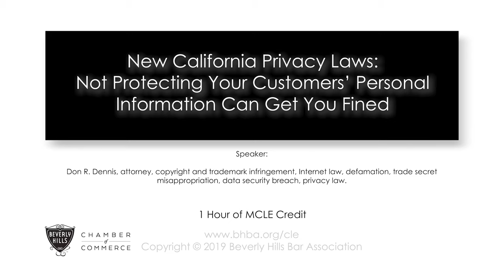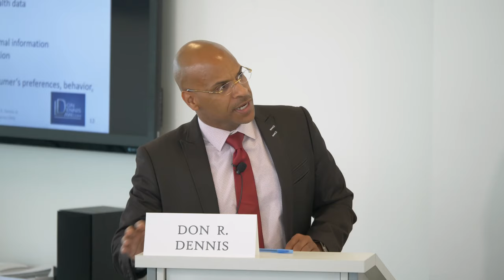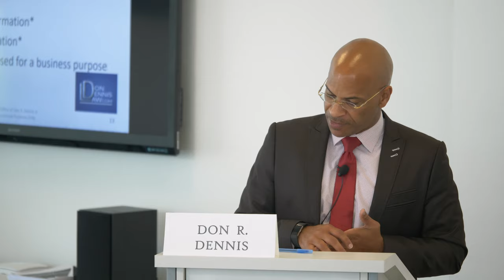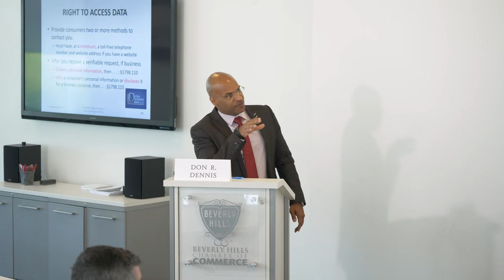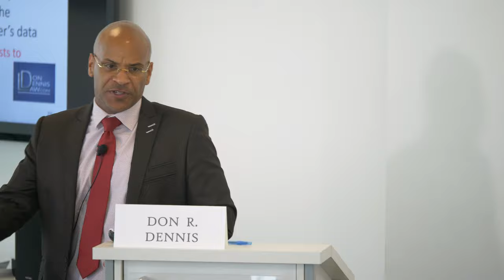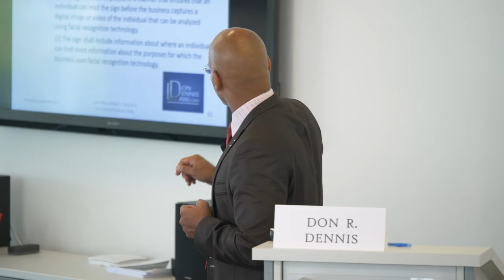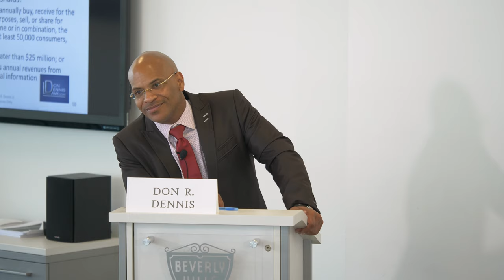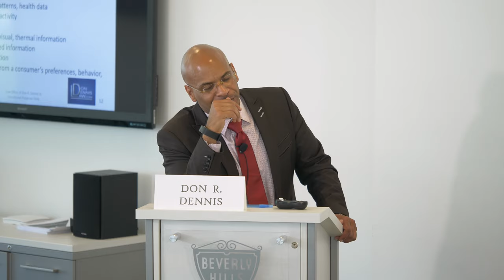California Consumer Privacy Act Simplified by Attorney Don Dennis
Listen to Attorney Don Dennis explain the California Consumer Privacy Act (CCPA) in Plain English.  The CCPA becomes effective January 1, 2020.  No attorney client relationship is formed between any viewer and the Law Office of Don R. Dennis Jr. unless there is a signed engagement agreement between both parties.

Should you desire to retain the Law Office of Don R. Dennis Jr.,